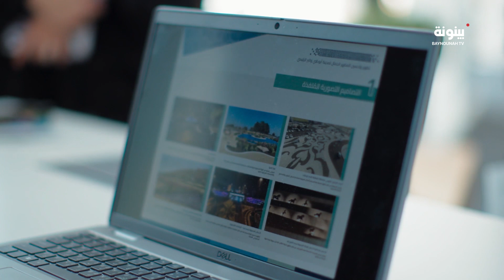"بلدية مدينة أبوظبي" دور واعد في مجال الاستدامة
تطور المظهر الحضاري للإمارة بإنشاء مرافق بنى تحتية مستدامة،
وتجميل الأصول الموجودة من جسور ومناطق.. "بلدية مدينة أبوظبي" دور واعد في مجال الاستدامة